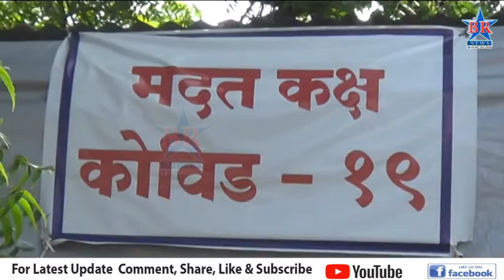बुधवारी सोलापुरात दहा रुग्णांचे रिपोर्ट पॉझिटिव्ह